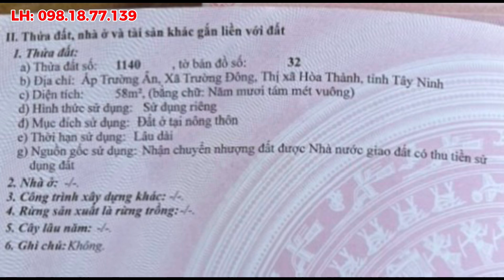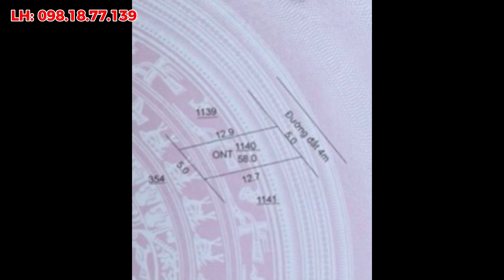Nhà đẹp giá rẻ 2 Phòng ngủ, khu đông dân cư, đầy đủ trường học, chợ và gần QL22b Hòa Thành Tây Ninh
Tx. Hòa Thành_Tây Ninh
DT: 5x13mm, 100% thổ cư.
Sổ chính chủ, tại nhà.
Giá: 610 Triệu.
☎️ Nhu cầu muốn mua, xin LH: 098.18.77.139